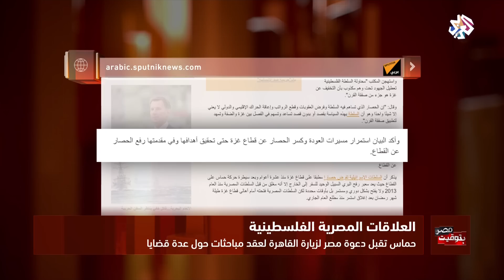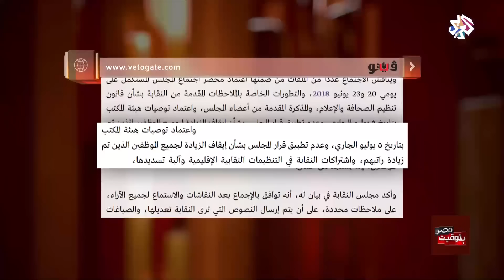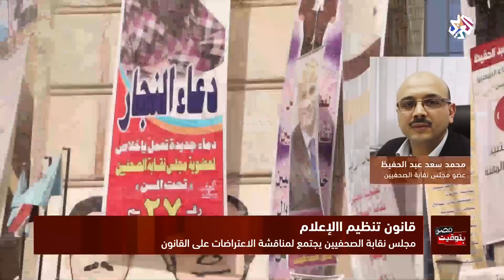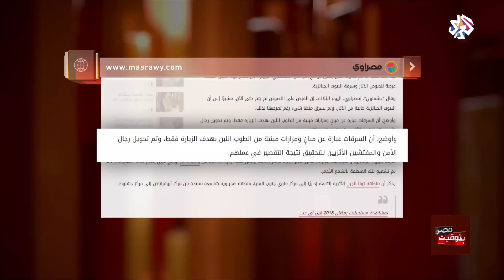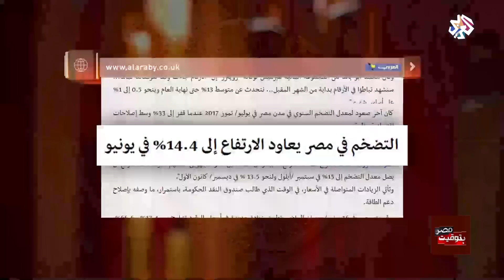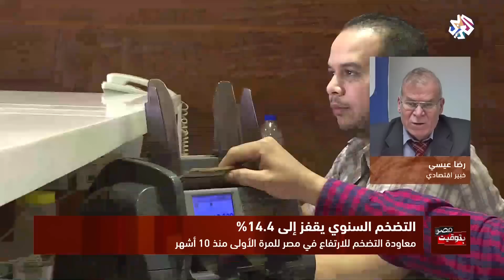بتوقيت مصر│10-07-2018│الحلقة كاملة